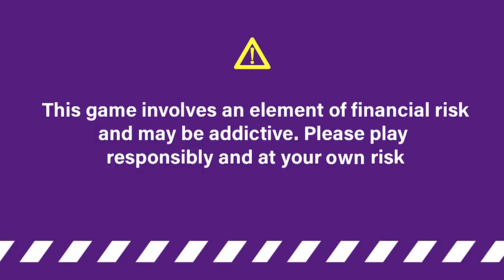Sreenath Bhasi In Minecraft Mod City...Bhasi Visited Our Hotel In Mod City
Grab the opportunity of winning 6lakhs without an entry fee, play Rummy on gamezy every saturday at 9:00Pm.

Cast
Sreenath Bhasi - @wrinkledshirtguy
Ramachandran - @steveboi
Sugunan - Supposedly Sam
Ajeeb - Alpha
PA 2 - Sr Gamer
Soman - FTW hyper